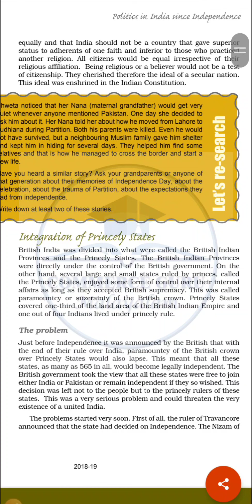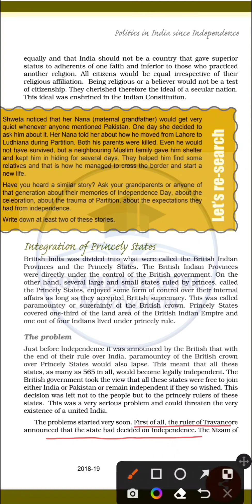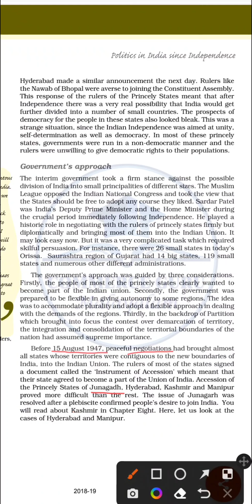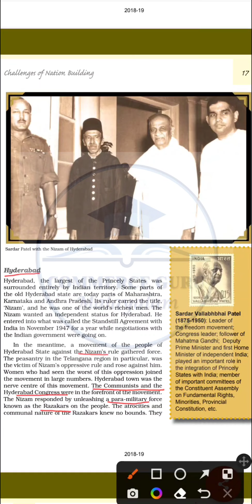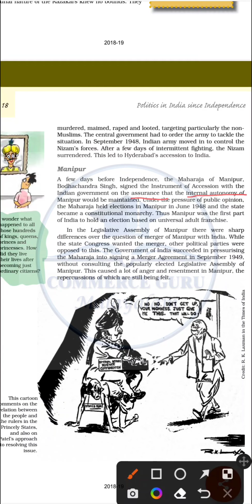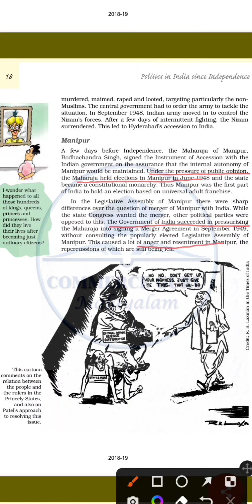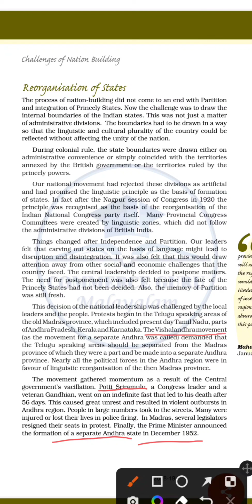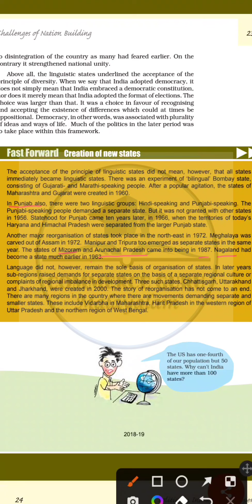+2 Political Science In malayalam/ Chapter 1/Challenges of Nation Building /Commerce Guru Malayalam